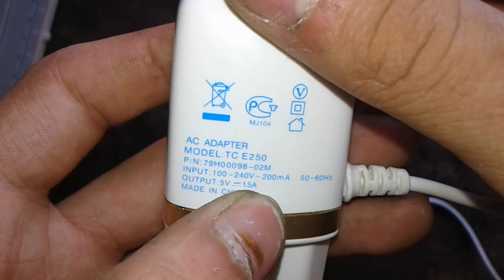Trying to Repair a Chinese IPhone Charger With a Blown Capacitor FAIL